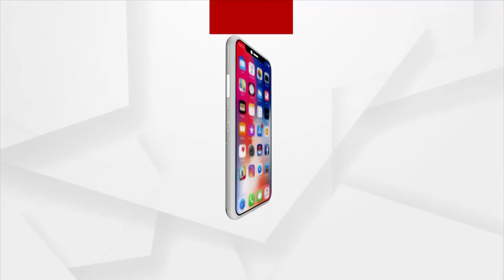ଭକ୍ତି: ଭାବରେ ଭାଗବତ | EP -53 | Argus News